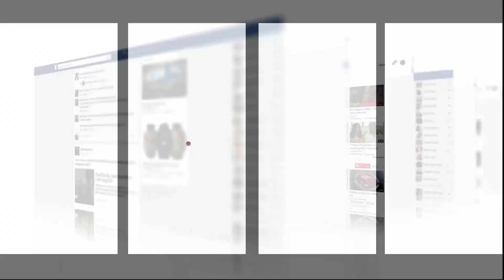من المشاكل الأسرية..زوجة كتعيش الجحيم بسبب مشاكل مع مرات أب راجلها:"حكرات عليا وعلى وليداتي"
عاينت شوف تيفي الحالة التي عليها سيدة بسبب مشاكل مع والدة زوجها.